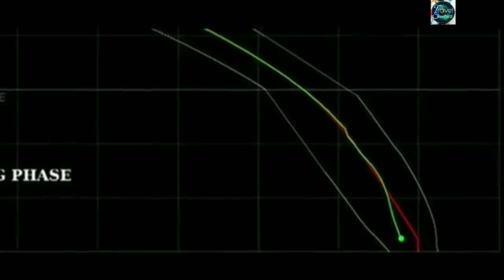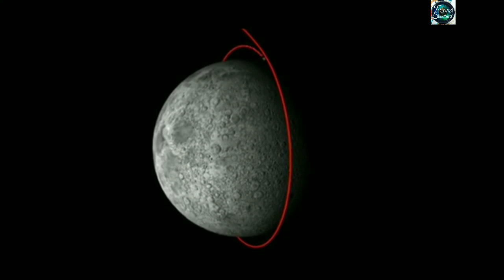চন্দ্রযান ২ এর স্বপ্ন আটকে গেল ২.১ কিমি আগে, তবে অরবিটর টি কাজ করে যাচ্ছে ঠিকঠাক। chandrayaan 2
চন্দ্রযান ২ এর স্বপ্ন আটকে গেল ২.১ কিমি আগে, তবে অরবিটর টি কাজ করে যাচ্ছে ঠিকঠাক। chandrayaan 2 | lander vikram signal failed just 2.1 km away, Chandrayaan 2 latest news, lander vikram, rover pragyan, isro, NASA, travel shooters, bad news of chandrayaan 2,